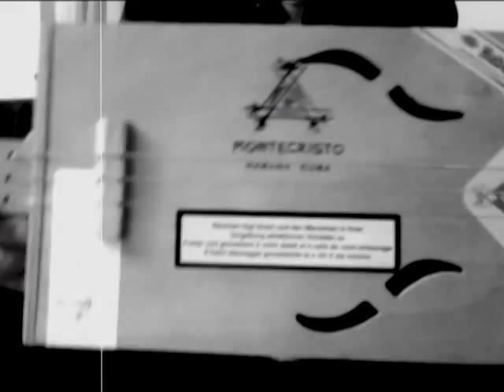My First home made CigarBox Guitar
My First CBG, NO built in Pickup.
I'm still not very good at it, but God I love it!